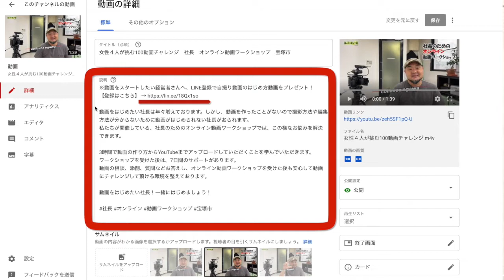動画の活用方法 社長オンライン動画 宝塚市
動画をスタートしたい社長さんへ、LINE登録で自撮り動画のはじめ方動画をプレゼント！

動画をはじめたい社長は年々増えております。しかし、動画を作ったことがないので撮影方法や編集方法が分からないために動画がはじめられない社長がおられます。
私たちが開催している、社長のためのオンライン動画ワークショップでは、この様なお悩みを解決できます。

3時間で動画の作り方からYouTubeまでアップロードしていただくことを学んでいただきます。
ワークショップを受けた後は、7日間のサポートがあります。
動画の相談、添削、質問などお答えし、オンライン動画ワークショップを受けた後も安心して動画にチャレンジして頂ける環境を整えております。

動画をはじめたい社長！一緒にはじめましょう！